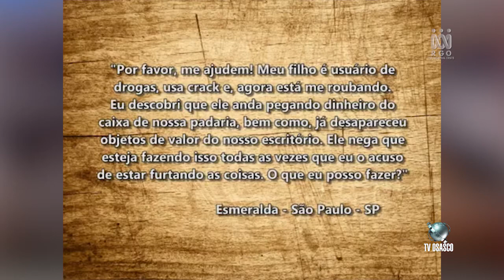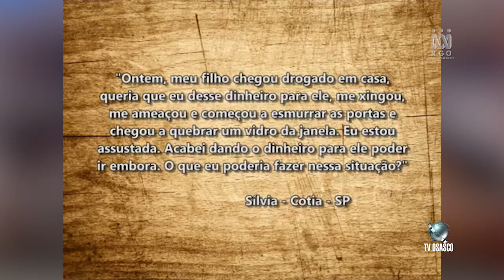Novo Dia Nova Esperança 16